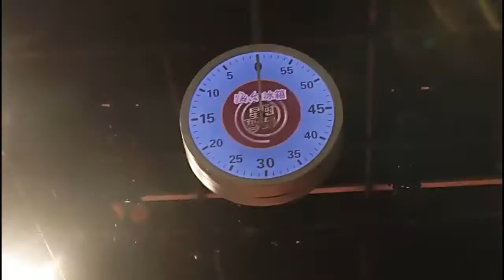STAR CHEF Season 2 EP4 Behind the Scenes 1 Jung Il Woo 20150429 《星厨驾到》第四集花絮1 丁一宇认真做菜俘获众女粉芳心